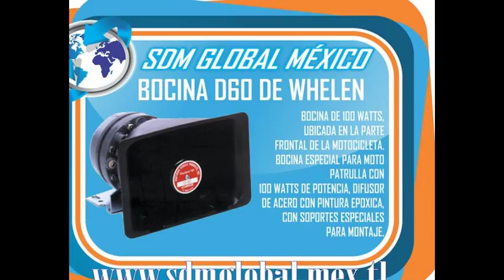TORRETA PARA PATRULLAS DE LAMINA NEGRA